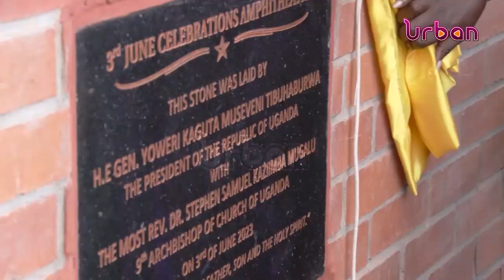Remembering life of the Martyrs